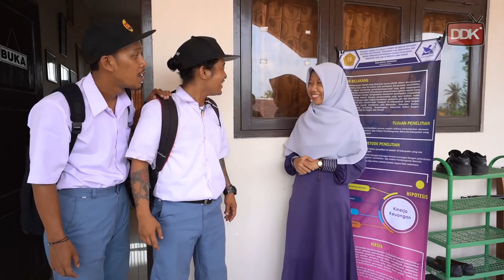KULIAH || KELUARGA TETEAN Eps.8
A FILM BY  DEEDEE KA

WA 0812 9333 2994 (AFNI) 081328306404 (DEWI)

PENTING !!